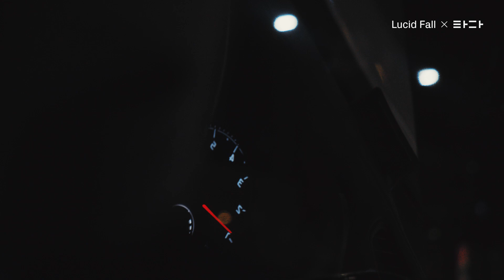루시드폴 Lucid Fall - Albatross, Music Film with 타다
‘LUCID FALL’이라는 이름이 새겨진 기타와 루시드폴.
23년을 함께한 그들의 소리로만 채운 싱글 세 곡,
‘한 줌의 노래’, '사피엔스', ‘알바트로스’ 가 발매 되었습니다.

그 중 타다의 영상 프로젝트 ‘MOVELOG’와의 협업을 통해 탄생한
‘알바트로스’의 Music Film을 공개 합니다.

│Film About│
타다는 이동하는 시간이 편안하고 여유롭길 바라며,
Music Film을 통해 일상 속 이동의 순간을
음악과 함께 감상하는 느긋함을 선물합니다.

이 영상은 타다의 영상 프로젝트 'MOVELOG'에서 출발했으며,
캠페인 사이트에서 더 많은 영상을 감상해 보세요.